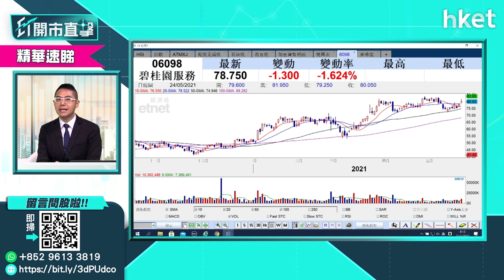【ET開市直擊】（精華）碧桂園服務（6098）配股+發CB 股價回是否可吸？（2021年5月25日）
碧桂園服務 （06098） 將成為藍籌股，即宣布配股兼發債，淨籌近115億元。碧桂園服務配售1.39億股，相當於經擴大已發行股本4.35%，配售價75.25元，較碧桂園服務上日收市價80.5元折讓6%，籌集104.9億元。碧桂園服務今早股價一如預期下跌，長遠看好碧桂園服務的話，買賣策略如何？